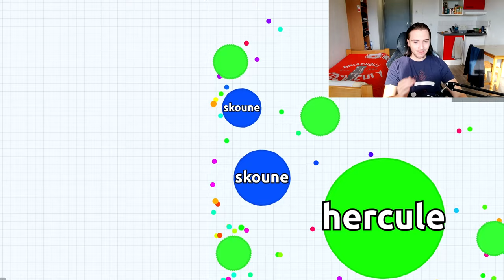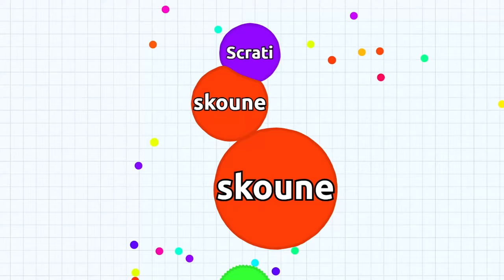Squeezie sur agario ?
Yo tout le monde, aujourd'hui petite vidéo sur agar.io tranquille. C'est un petit jeu fun de l'époque, je ferais pas mal de vidéos sur ce genre de jeux, en espérant que ta aimé la vidéo.
N'oubliez pas le petit like et la cloche😉

100✔
250✔
500
1k
2k
5k

Filmé avec Xiaomi Redmi Note 10 Pro